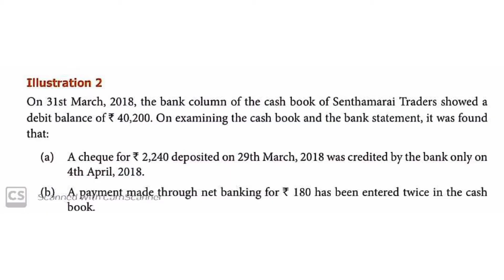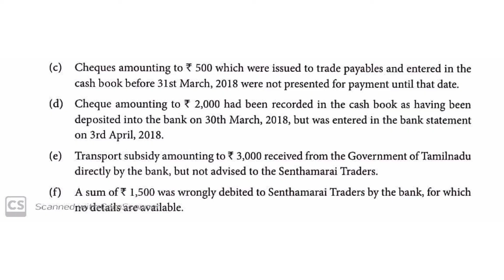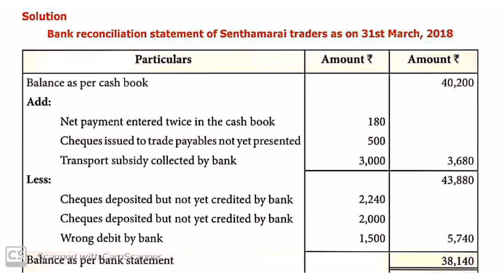11th ACCOUNTANCY CHAPTER 8 ILLUSTRATION 2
BRS INTRODUCTION